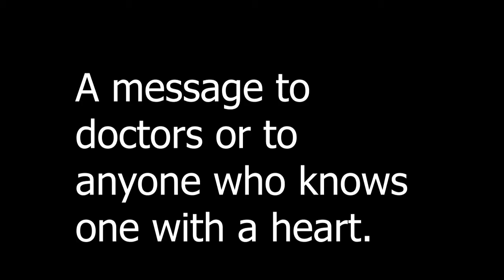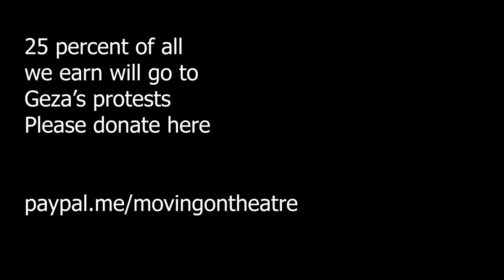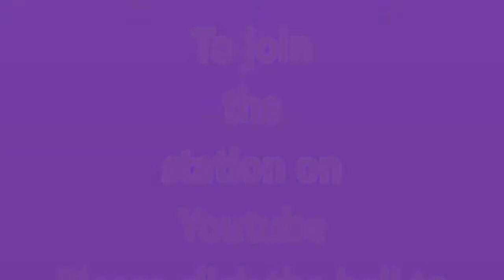Message to doctors Do you have a heart? Are you in the Uk? Are you going to live up to your oath?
Are you a doctor? Do you know a doctor with a heart who money doesnt matter to them as much as childrens lives? This is for the Uk.Thanks

Call Mon-Sat daytime:
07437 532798